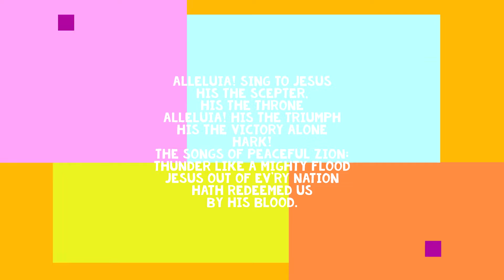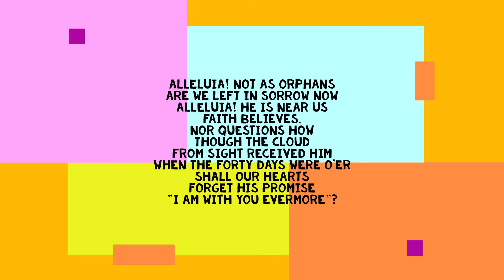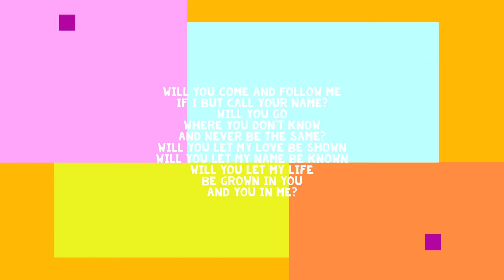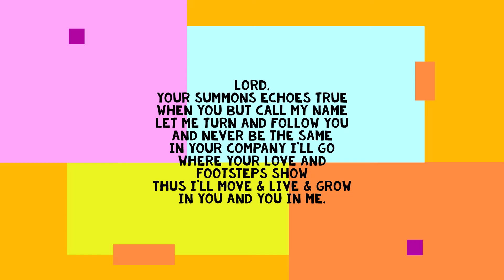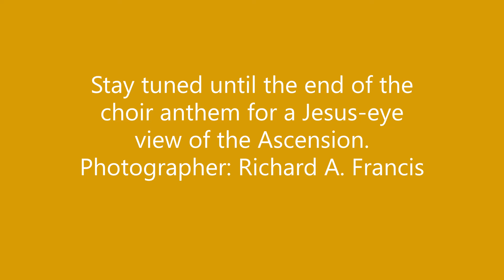Seventh Sunday of Easter | St. Martin's, Williamsburg VA